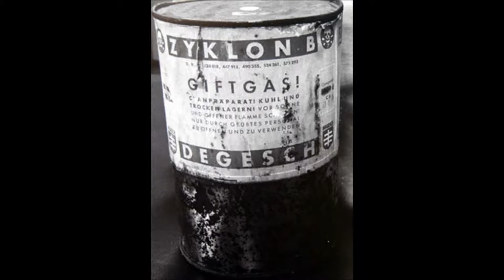2015 Holocaust Memorial Lecture - Trading with the (Nazi) Enemy.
Justin Hilary O’Byrne was a World War II fighter pilot and prisoner of war. In his role as an Australian senator he, in 1948 lambasted the capitalist system, which, he said, during the war had forced the RAF to pay royalties for its fuel to Standard Oil of New Jersey, these royalties eventually going to the German corporation of I. G. Farben.

This statement provided the foundation for the 2015 Annual Holocaust Memorial Lecture at Ireland's Jewish Museum. In his talk, Yanky Fachler shows that Standard Oil were not the only culprits in this unseemly trading with the enemy. While Rockerfeller enterprises were to the fore in this activities they were joined by others well known families including Du Pont, Bush, Harriman and Kennedy.

In an informative and revealing talk Yanky Fachler illustrates how business continued to prosper as usual, while (seemingly) oblivious to the suffering it is contributing to.